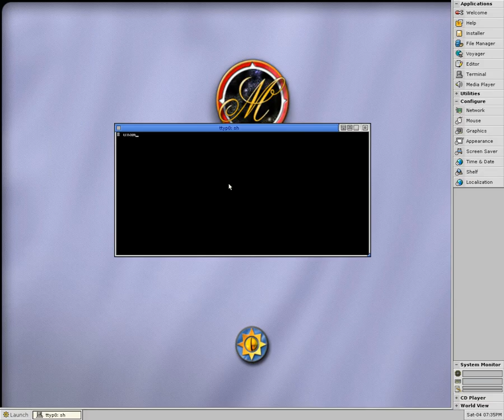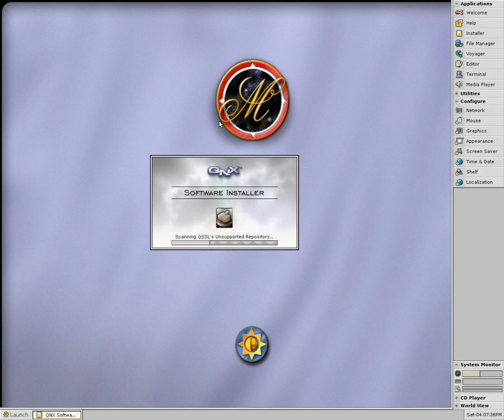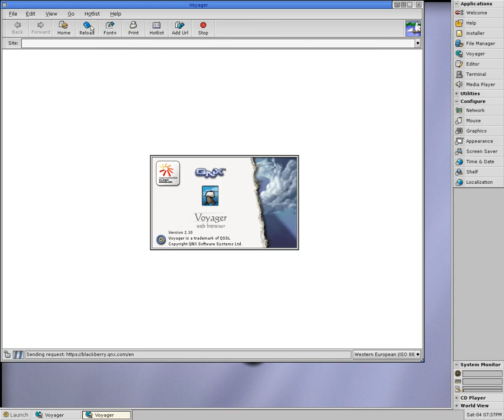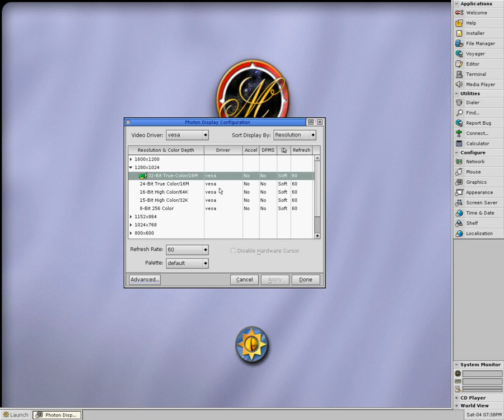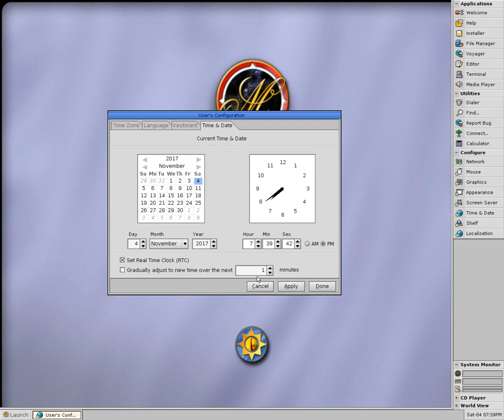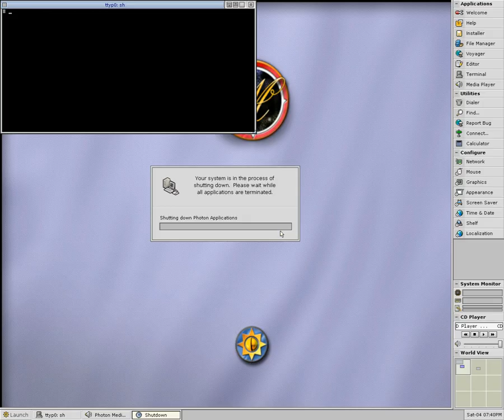QNX Neutrino 6.2.1 (x86) running under VirtualBox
The operating system QNX Neutrino 6.2.1 (x86) (non commercial edition) running under VirtualBox. QNX is a realtime, multi-user operating system which runs under a micro-kernel. It is considered by many to be UNIX-like and has a heritage that stretches back to the 80s. QNX is available for numerous processor architectures and forms the operating system for many embedded devices, particularly in the automotive industry.